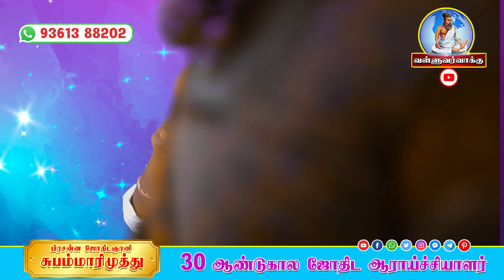நாமக்கல் ஜோதிட வகுப்பு-16 ஆதிகால பரிகாகரங்கள்|||| ValluvarVaakku Subammarimuthu namakkal class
{online jathagam appointments are available
                              ஆன்லைனில் ஜாதகம் பார்க்கப்படுகிறது }

விஞ்ஞான ஜோதிட ஆலோசனை மையம் பாரம்பரிய திருவள்ளுவர் குல வம்சம் பிரசன்ன ஜோதிடர் ஜோதிட ஞானி சுபம் மாரிமுத்து 29ஆண்டுகால ஆராய்ச்சியாளர்

கிளைகள் திருப்பூர் மற்றும் திருச்செங்கோடு செல் : 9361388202

 ஜோதிட ஞானி
அஸ்ட்ரோ  சுபம்மாரிமுத்து
 //வாழ்க வளமுடன்//
 // நன்றி //